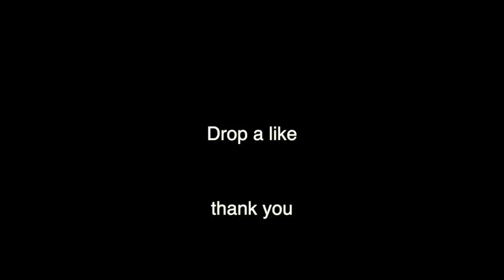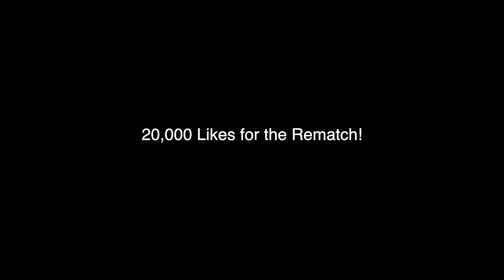TDBarrett Vs Chibatta Mitch! Greatest trash talker on YouTube!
Today we are back with another Madden 21 video and I am going against @CHIBATTA MITCH I am using the Titans and he is using the Green Bay Packers!